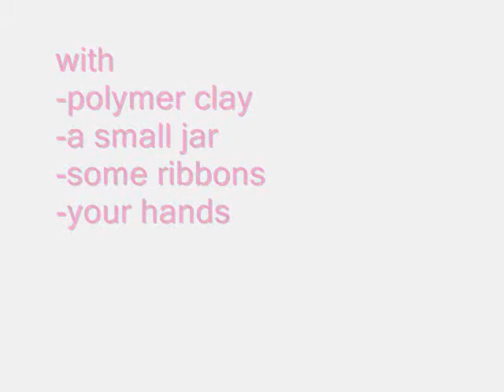[DIY gift] Cookie Jar Key/Phone Chain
I filmed this around 2 a.m. in the morning. see how much i tried to beat time? my cookies therefore weren't very perfect. That's alright, I tried for you. I just wanna say..I'm saving the better DIY's for later, when I actually have the camcorder. My paycheck is tomorrow. I'm looking toward more bunny stuff, What do you think? What do you expect, please let me know.
 After all, I'm not getting an hd camcorder to get more views, or to be more acknowledged... I mean, when I look back at the vids I filmed, the diy's I did,  it feels like a time machine, I wanna build more memories while they lasts...not in a selfish way did i mean it, you are part of this memory.